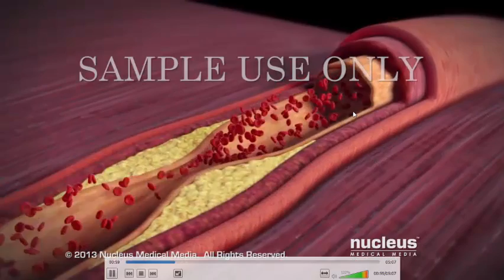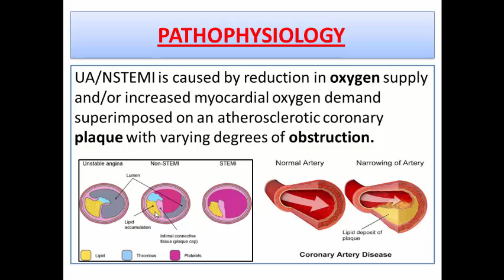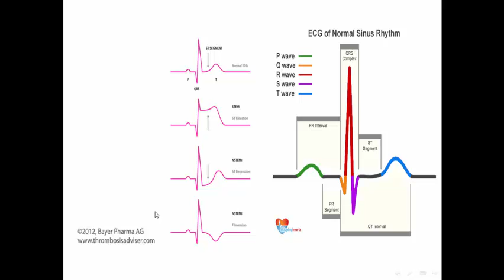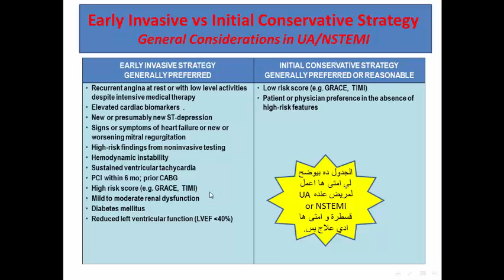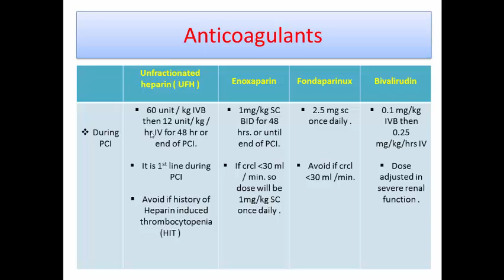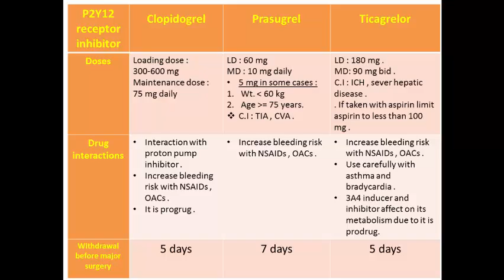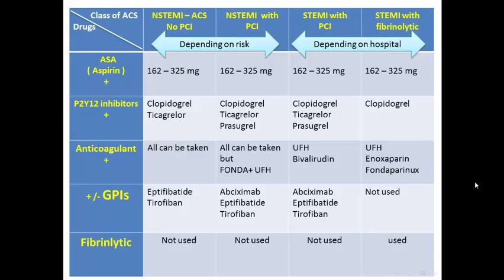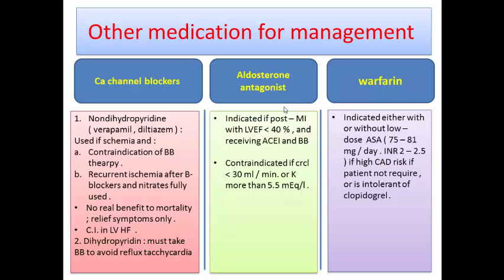Acute coronary Syndrome مبدعووون , Dr. Noha Yaseen